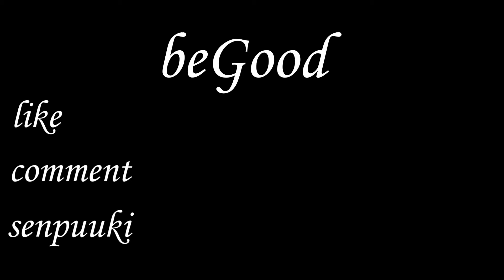¥600 JAPANESE PEACH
We bought ¥600 Japanese Peaches by accident...Will they be worth the price tag, or did we buy the most expensive peaches of our lives only to be massively disappointed?